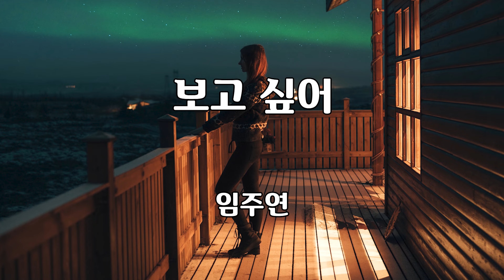보고 싶어 임주연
보고 싶어

임주연 노래
정의송 작사
정의송 작곡

가사
보고 싶어 보고 싶어
너무 보고 싶어
밤을 지새워 꼬박 새워
눈물 또로로록
나의 두 뺨에 내 가슴에
슬픔을 수놓았네
사랑하는 내 님이여
이 밤 지새워 오소서
불을 밝혀둔 내 창가에
꽃물결 일렁이며
사랑합니다
이 세상에 꽃이 피는 한은
사랑합니다
밤하늘에 별이 뜨는 한은
내가 죽어 죽어서도
못 잊을 님이시여

꽃물결 일렁이며
사랑합니다
사랑합니다
못 잊을 님이시여